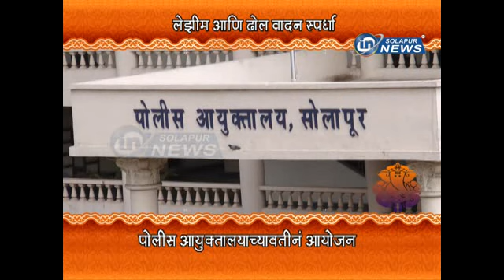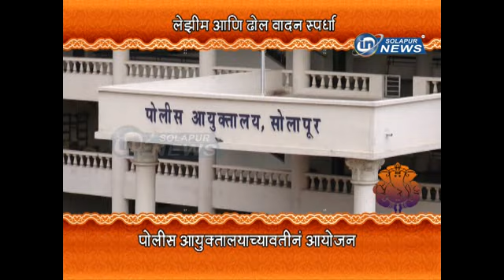DHOL LEZIM SPARDHA | IN SOLAPUR NEWS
DHOL LEZIM SPARDHA